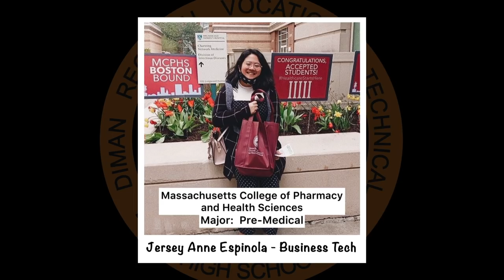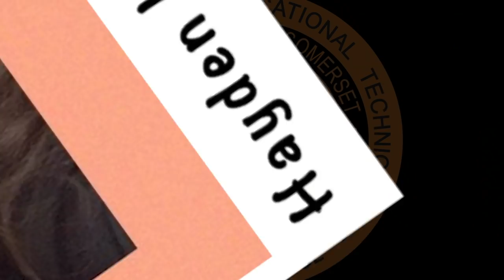2021 Senior Signing Day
We are honored to present the Class of 2021 Signing Day video! What an incredible list of prestigious colleges/universities, military placements, and careers our seniors will be joining after graduation. Our Class of 2021 is one of the most resilient, hard-working, and impressive groups in Diman history!